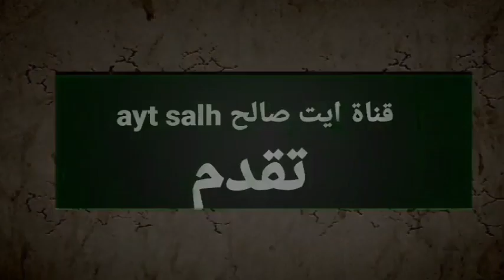ايت صالح و مجموعة ميلود ايت يوسي .سنة 2011 بحضور المرحوم الحسين احرارو رحمه الله.الجزء الثالث.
قناة  ايت صالح